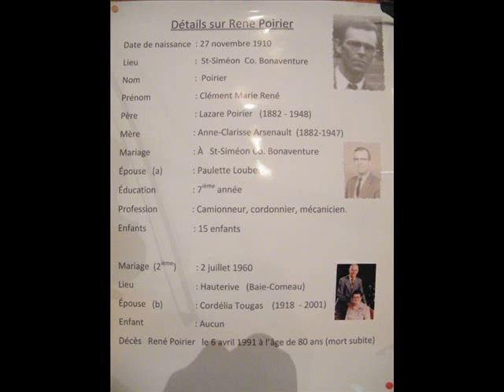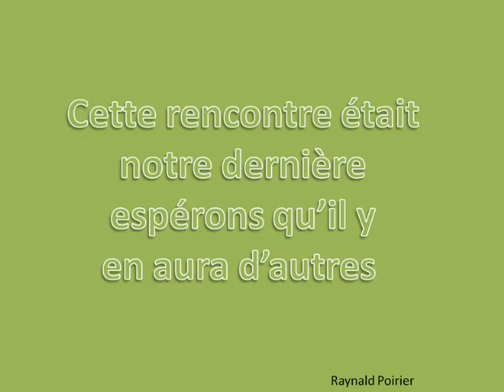Fête des Poirier 2009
Fête des Poirier à Lévis 2009